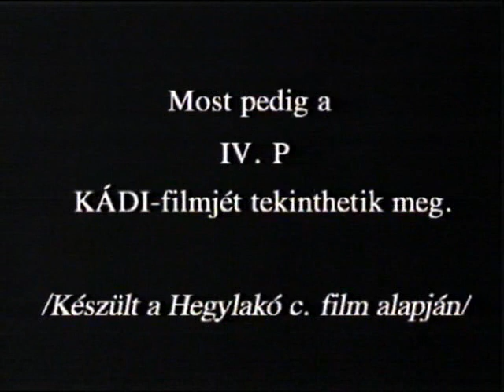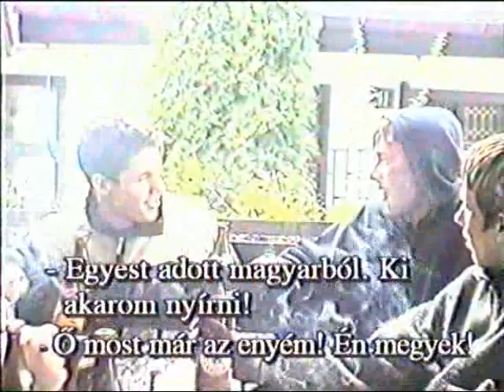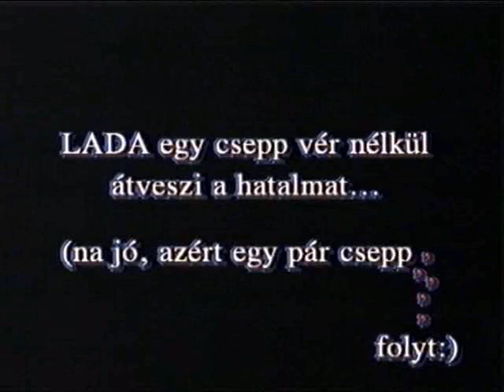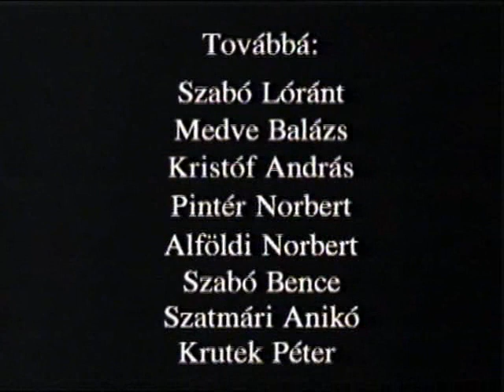IV.P Kádi film (2002)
A Boronkay György Műszaki Középiskola és Gimnázium 2003-ban végzett IV.P osztályának a 2002 őszi Kádi választásra készített filmje.

Bocs a fos minőségért.

A színészi teljesítmény odab*sz. :)